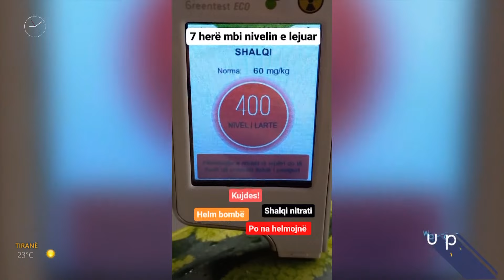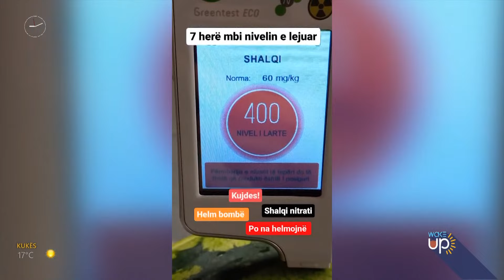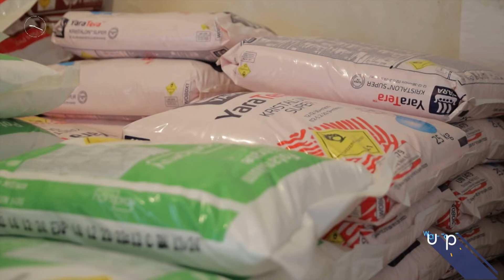Mos u gënjeni nga “lodra kineze” që mat nitratin në ushqime!/ Wake Up